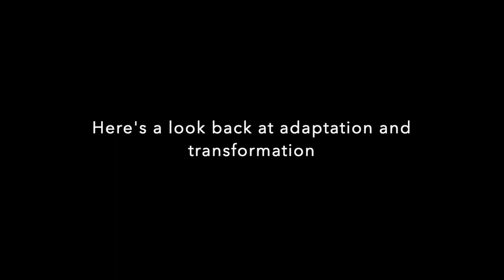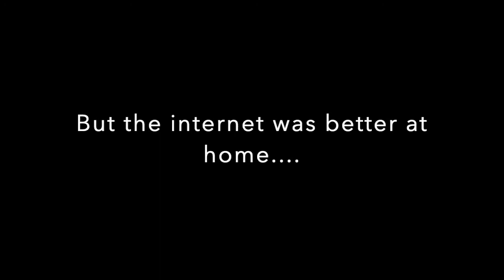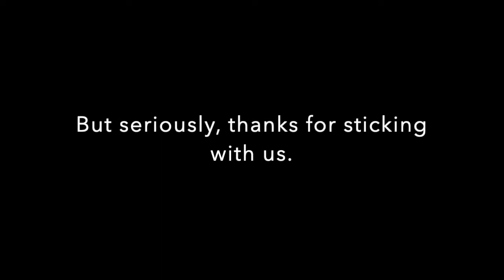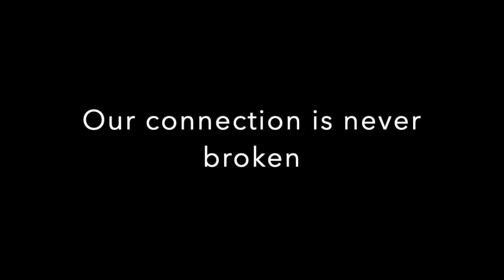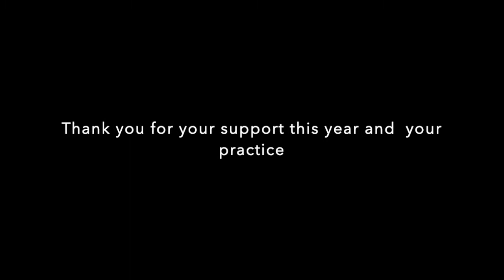HappyMerry 2020 from Just B Yoga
HappyMerryGoodToSeeYou Salutations.
Here's a look back at some of the crazy video yoga moments with a healthy dose of THANK YOU to you all.